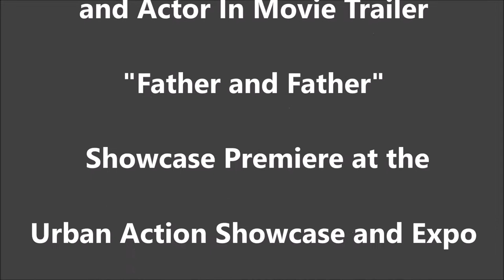Louis Banks, Martial Artist & Actor Interview with Stacey A. Meyer, Journalist.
U'r It TV - MeyeRutella Productions Louis Banks, Martial Artist and Actor Interview with Stacey A. Meyer, Journalist & Anchorwoman.
Videography and Cinematography: Benjamin Rutella
Photography By: Stacey A. Meyer Photography